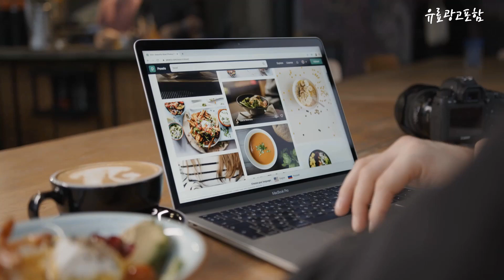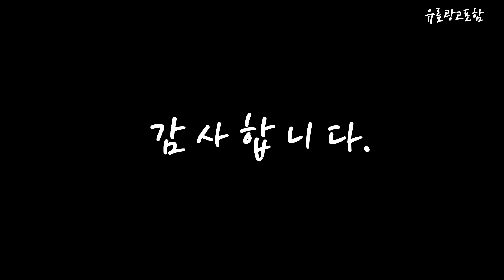낮잠이불 Top10!! 요즘 인기있는 낮잠이불 구매 가격 평점 후기 비교 총정리!!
❤️❤️❤️ 요즘 인기있는 낮잠이불 구매 가격 평점 후기 비교 총정리해 보았어요!! ❤️❤️❤️

[00:06]
10위. 코니아일랜드 일체형 어린이집 낮잠이불세트 분리형 라텍스패드 + [157,410원]

[00:11]
9위. 아솜느 유아용 순면 100수 낮잠패드 블라솜 + [79,900원]

[00:17]
8위. 베네브릭 스프링체크 어린이집 베개+이불+패드 세트 체크네이비 [53,870원]

[00:22]
7위. 쁘리엘르 허니봉봉 누빔 워싱 고밀도 낮잠이불 풀세트 [89,900원]

[00:28]
6위. 아솜느 유아용 순면 100수 낮잠패드 호랑이 + [59,900원]

[00:33]
5위. 쁘리엘르 허니봉봉 누빔 워싱 고밀도 낮잠이불 풀세트 [89,900원]

[00:39]
4위. 아솜느 유아용 순면 100수 낮잠패드 자동차 + [59,900원]

[00:45]
3위. 마롤로뜨 30수 순면 프린팅 어린이집 이불 아기 [39,000원]

[00:51]
2위. 아이자리 크리미워싱 자수누빔 애착 어린이집 낮잠이불 세트 [47,900원]

[00:56]
1위. 아이자리 키즈케어 어린이집 낮잠이불 일체형 토리의꿈 [31,900원]